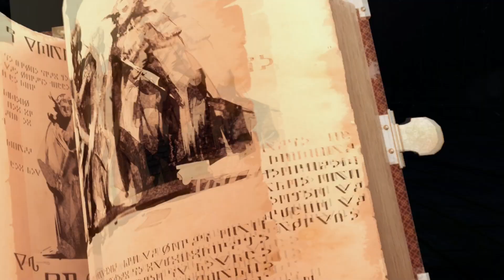Metaphor: ReFantazio PS5 Playthrough with Chaos part 90: Hunting Strohl's Inheritance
Gotta help out my boy

Metaphor: ReFantazio is a 2024 role-playing game developed by Studio Zero and published by Atlus in Japan and Sega worldwide. The game takes place in the United Kingdom of Euchronia, a medieval fantasy realm mirroring the contemporary real world, after the assassination of its former King. Years earlier, the attempted assassination of the Prince resulted in him entering a prolonged slumber. The protagonist, an orphaned boy of the magic-wielding Elda tribe and the Prince's childhood friend, is tasked with journeying across the kingdom to rally support from its people as he vies to take the throne in his place.

Metaphor: ReFantazio is released for PlayStation 4, PlayStation 5, Windows, and Xbox Series X/S on October 11, 2024, in commemoration of Atlus' 35th anniversary. It sold 1 million copies on release day across all platforms and has received widespread critical acclaim.